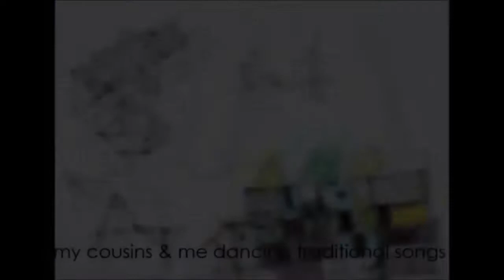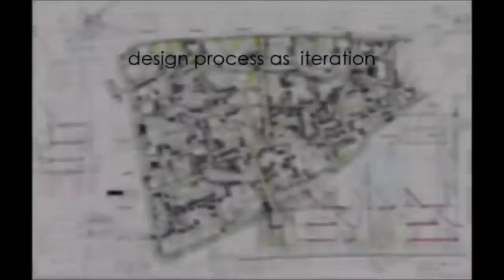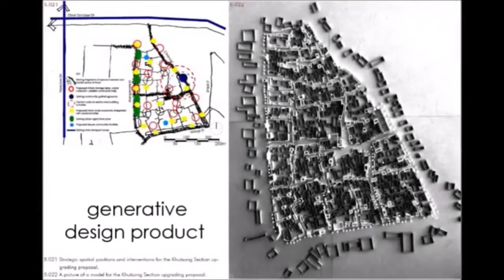Entry into the Critical Dialogue Category - Africa Architecture Awards 2017